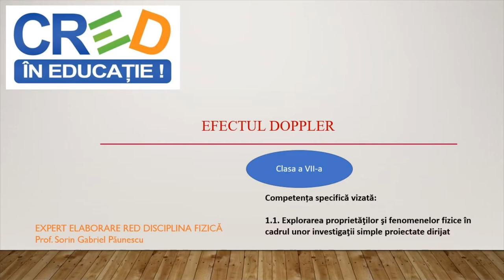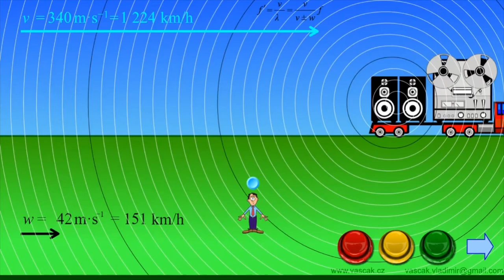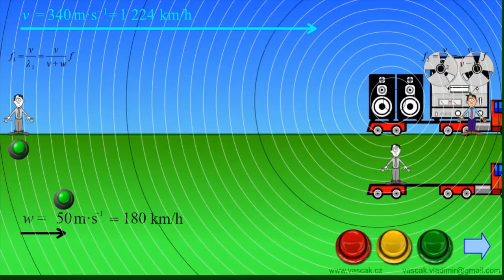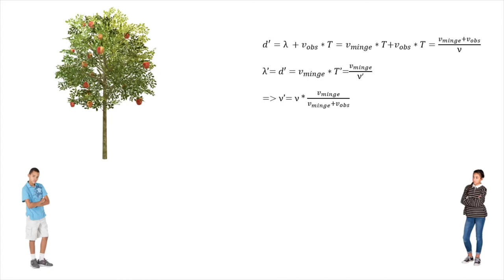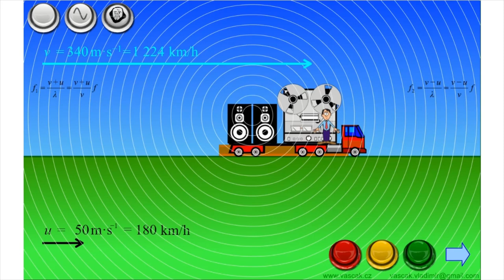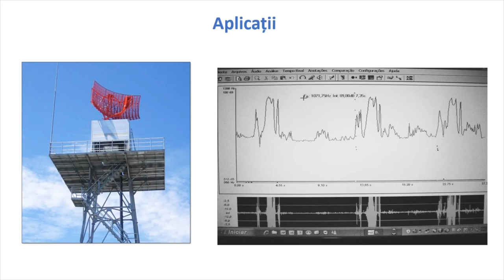Efectul Dopler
Cuvinte cheie: efectul Dopler, sursă, observator, variație frecvență, expansiunea Universului
Resursa se poate utiliza pentru domeniul de conținut ,,Fenomene mecanice Unde mecanice - sunetul” și definește și explică  efectul Dopler.